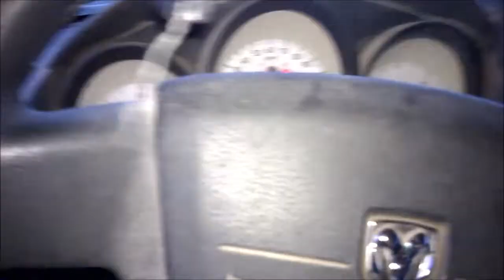Olympus camera - Wifey unwrapping her cam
olympus camera